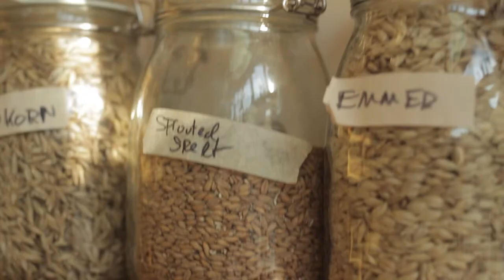Bread workshop baking lab Amsterdam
Bread Workshop Baking Lab Amsterdam. Learn the Science, Experience the Art.

Video by Mariano Galan Dedico in collaboration with Baking Lab Amsterdam